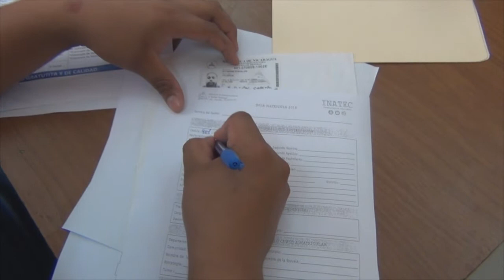Matriculas abiertas en INATEC para tener una carrera técnica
asaya, martes 08 de enero del 2019 * - Inició a construir su sueño, concluir sus estudios de técnico en refrigeración, por ello Israel de Jesús Velázquez, llegó a matricularse al Instituto Tecnológico (INATEC ) Comandante Camilo Ortega Saavedra de Masaya. El jovencito de diecinueve años, vive en Granada, tiene siete hermanos, y decidió estudiar la carrera técnica para tener el oficio de su papá Leonel Velásquez.

Al igual que Israel, muchos jóvenes y adultos tienen la oportunidad de estudiar y concluir una carrera técnica gratuita, donde la meta del Gobierno, tiene como meta llevar al sistema educativo a más de cuatrocientos jóvenes en este año 2019.

Los cursos impartidos en el INATEC, son gratuitos, los adolescentes desde los catorce años, pueden aprender una carrera técnica, para luego emprender su propio negocio y de esta manera prosperar junto a su familia.

El Instituto Tecnológico de la Ciudad de Las Flores, Comandante Camilo Ortega Saavedra, se encuentra ubicado de las cuatro esquinas de la Comunidad Indígena de Monimbo, trescientos cincuenta metros al sur.

Resp. Comunicación, Relaciones y Cooperación
Alcaldía de Masaya
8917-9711